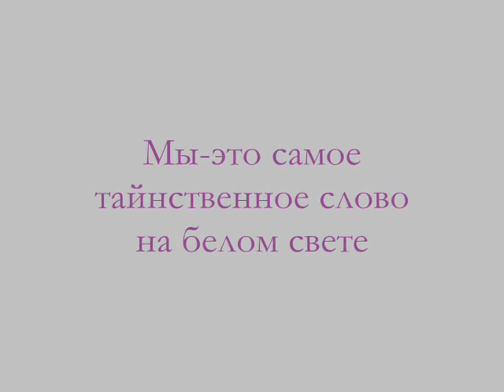Meirbek Sagira FOTO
love story FOTO